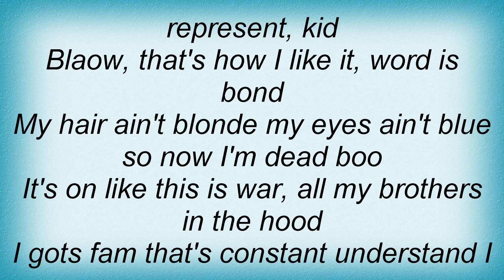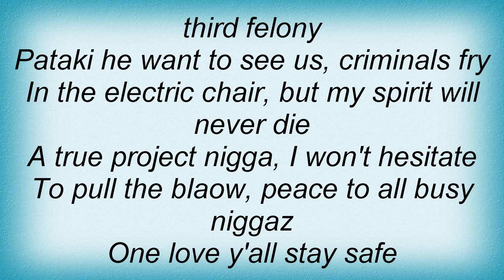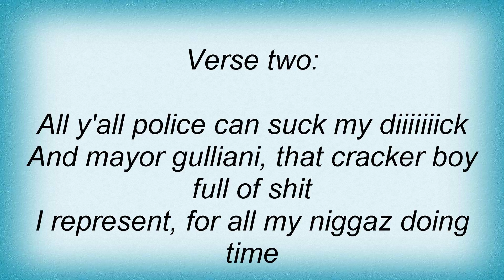Shyheim - Jiggy Comin Lyrics